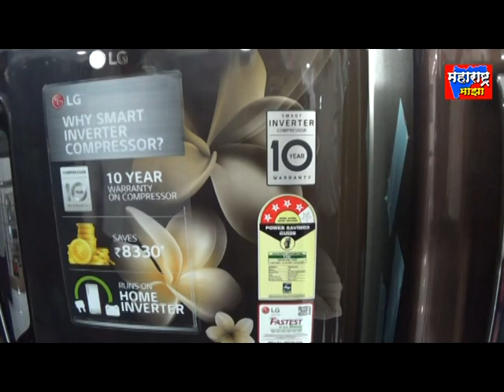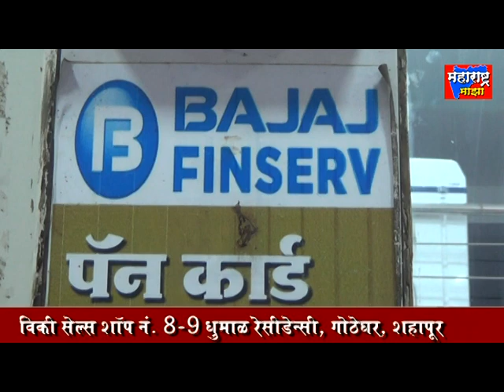मुरबाड तालुक्यातील मासले बेलपाडा येथे जंगलाला लागलेल्या वणव्यात शेतकऱ्याचा जनावरांचा गोठा जळून खाक